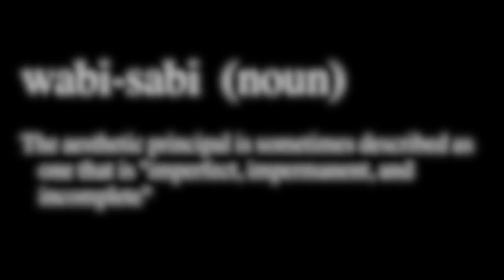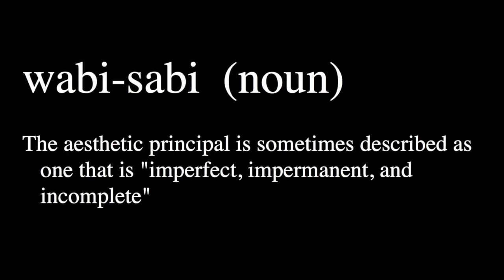Wabi Sabi by Sugar Crease